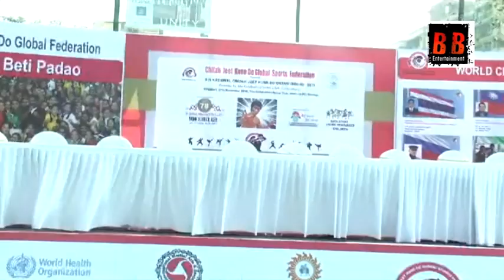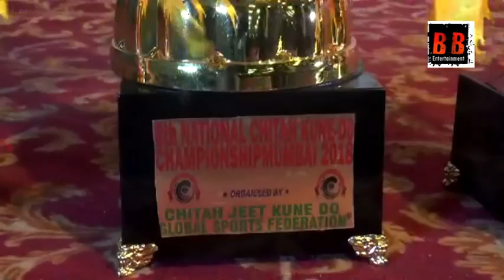Bruce lee 78th birth anniversary